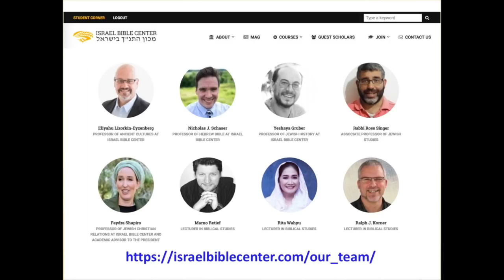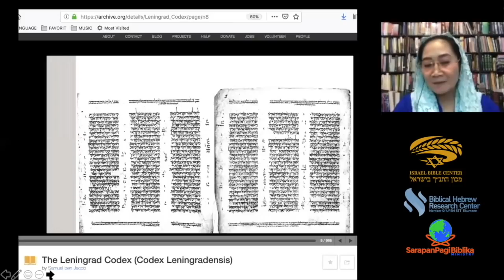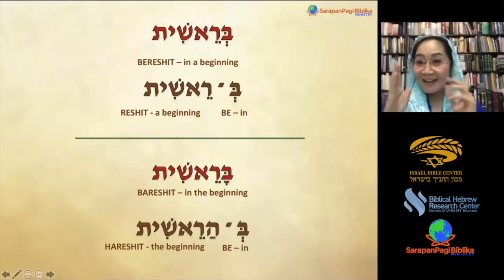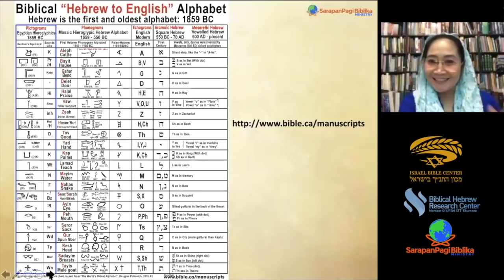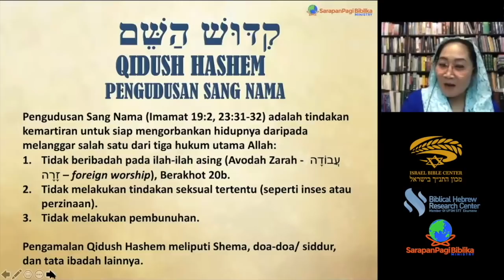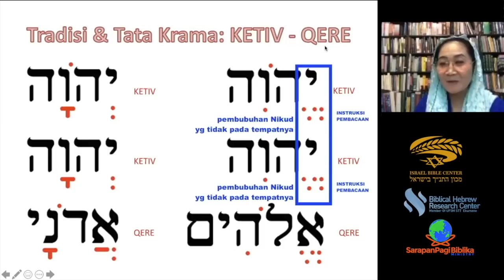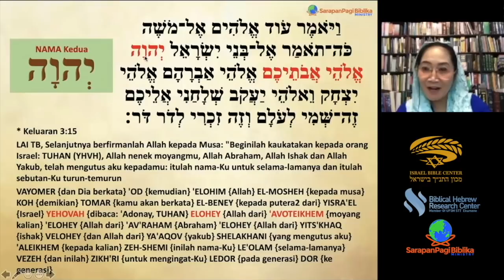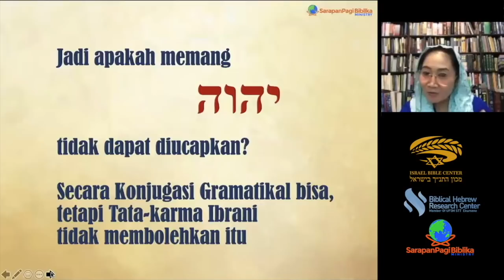Sesi-1: Sejarah, Kanon & Transmisi Naskah Alkitab PL (Naskah Masorah)